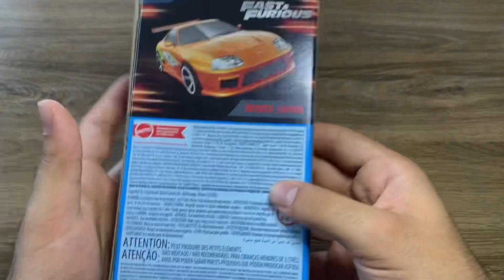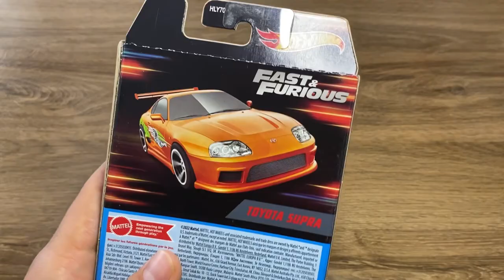Hot Wheels Fast And Furious 5’li Seti Kutu Açılımı | Türkiyede İlk Defa | Hızlı ve Öfkeli Seti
Selam arkadaşlar bu videom da Hızlı ve Öfkeli 5’li setini kutusundan çıkardım ve inceledim keyifli seyirler.

Şahsi hesabım: enes.altintasss